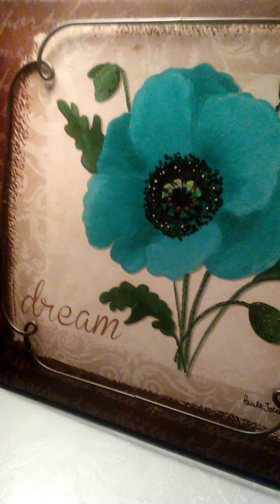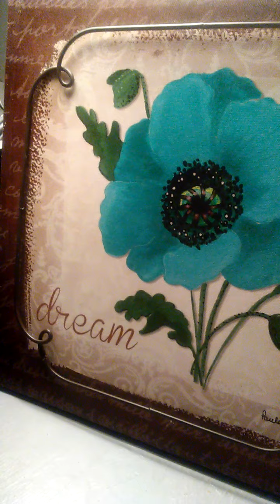Dream:ostracized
Christian discipleship lessons